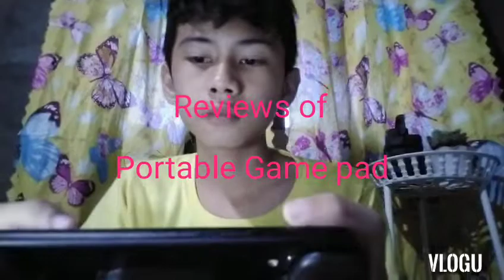Unboxing & Reviews of Selfie Stick 🏒 & 9 pesos deals Orders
unboxing selfie 🏒🍡 stick napaka mura and 9 pesos deals